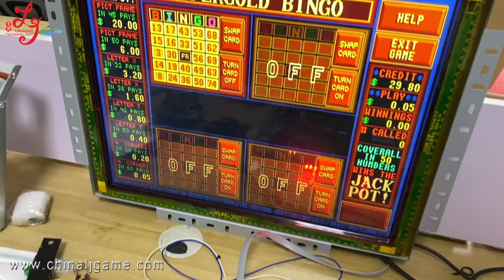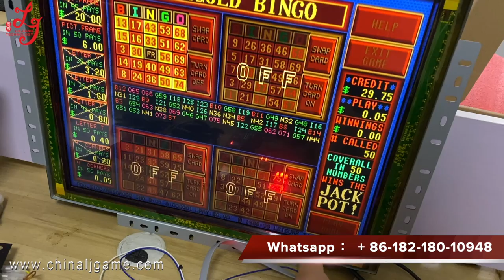POG 510 580 585 590 PCB Board / Touch screen Monitor Games Machines For Sale